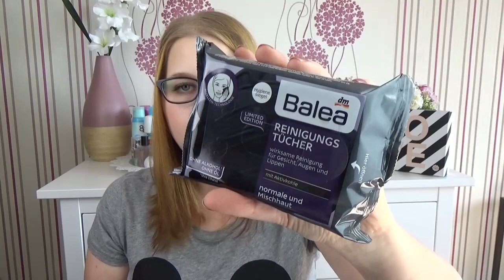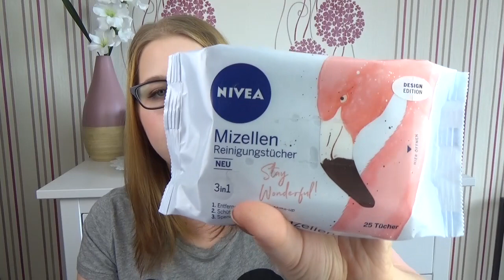Drogerie Haul September 2017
heute gibt es mal wieder einen Haul von mir ich hoffe euch gefällt das

Liebe Grüße und bis zum nächsten Video 😘

Eure Sabrina